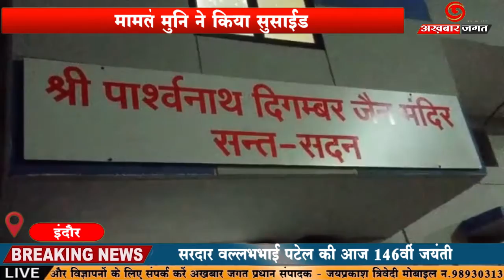इन्दौर - जैन मुनि ने किया सुसाईड